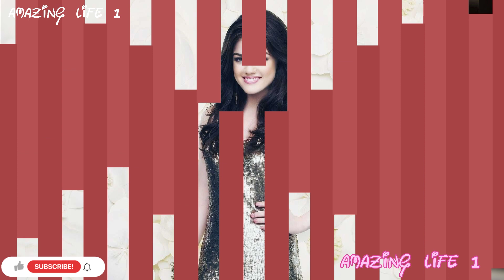Lucy Hale Biography Lifestyle Hot Photo And bikini Lucy Hale Pics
lucy hale biography lifestyle hot photo and bikini lucy hale pics welcome to amazing Life 1 channel guides today you watching Lucy Hale Lifestyle Biography And Beautiful Photos I hope you enjoy this video like share subscribe channel thank you for watching video